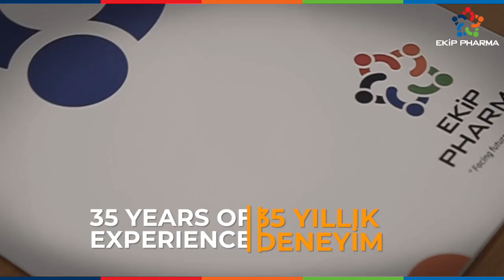Pharmaceutical Warehouse in Turkey-Ekip Pharma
With its 35 years of experience and high affairs in the sector, Ekip Pharma is a long-established brand that has human health in the center of its work ethics.

Our company is committed to provide high quality service to more than 350 customers in over 65 countries, and continues to work in a great discipline.

Ekip Pharma strives to provide the best service in terms of work, trust, quality and price; not only in our country but also all over the world.